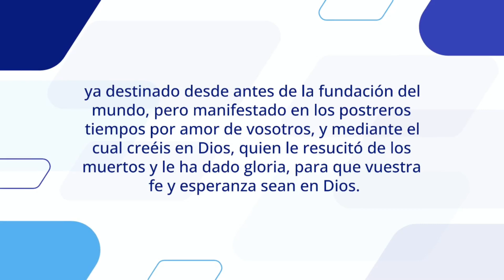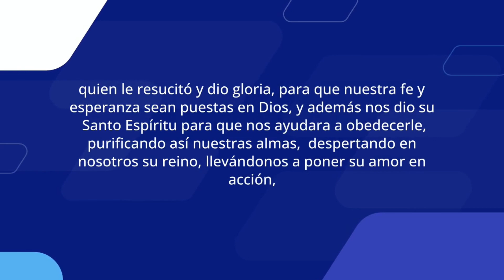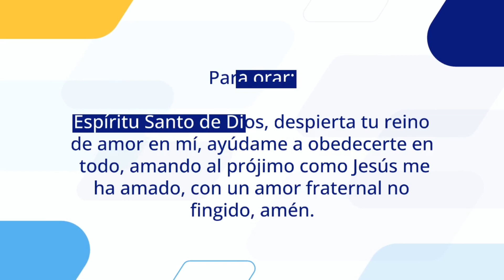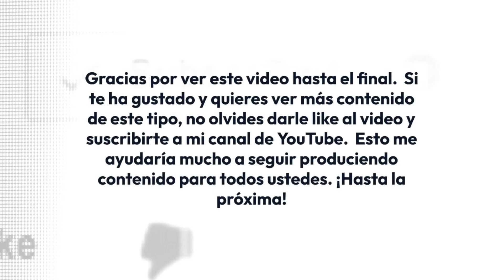Oración del día 1 de enero 2023 (Devocional)